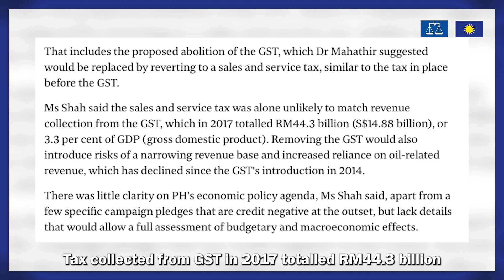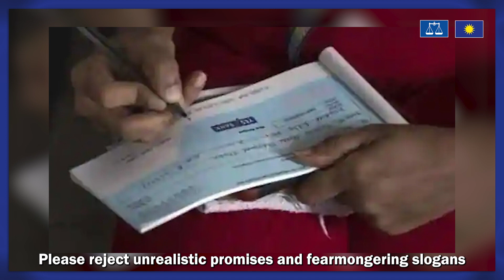A rebuttal against the “bankruptcy theory” hogwash by Wong Chen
Malaysians will soon go to the polls for the 15th General Election, while Pakatan Harapan’s typical bankruptcy theory is making its rounds yet again. Is our country really on the verge of going bankrupt? Join @MCA Youth Public Speaking Club Deputy Chief Chai Jie Yang as he analyses the issue.